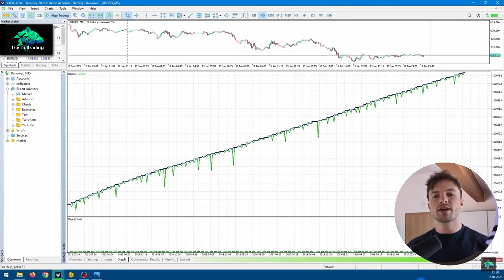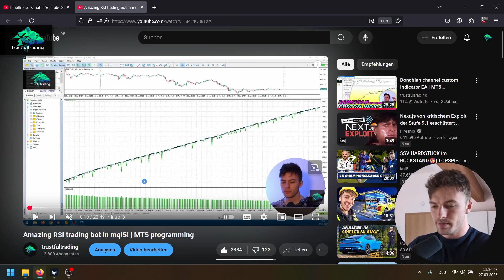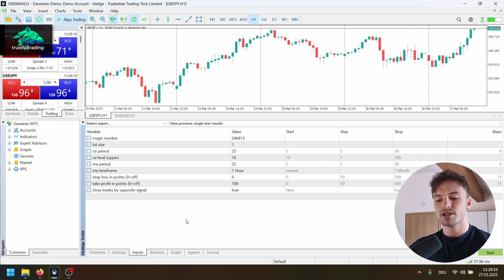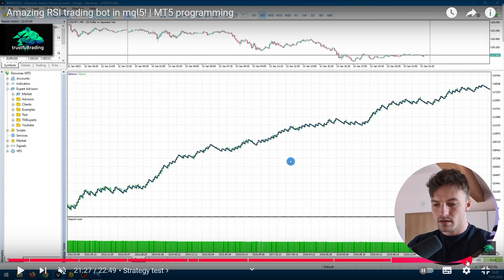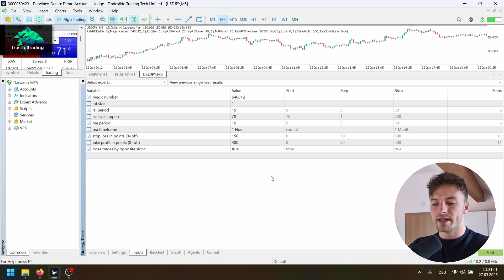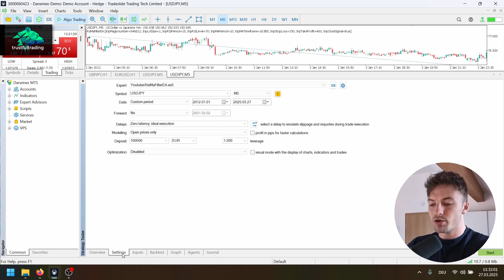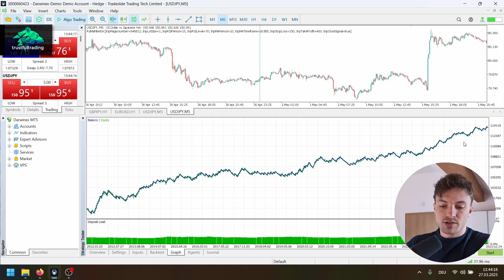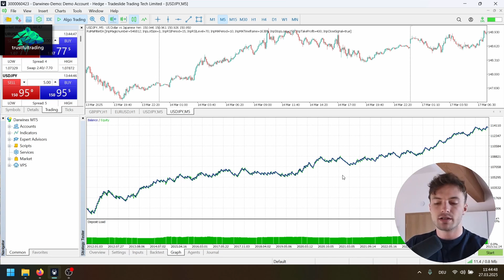Can this RSI bot make money? | Strategy retest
As an algo trader I develop and trade strategies with metatrader 5.
Automated trading makes it possible to be consistently profitable in the forex market.

Trading in derivative products such as futures, options, CFD's, forex and certificates contains significant risk. These products are not suitable for every investor. Investors could potentially lose all or more than the original investment. If anything, only money equal to personal risk capital should be used and can be lost without jeopardizing financial security or lifestyle. Partially or fully automated trading programs can be used to assist the trader only. Past performance is not an indication of future results. Our trading systems have been developed to the best of our knowledge and belief. Despite careful programming, errors may still exist. We do not assume any liability for errors in the programming of the trading systems. You use the trading systems on your own responsibility. You are responsible if losses occur due to the trading systems.